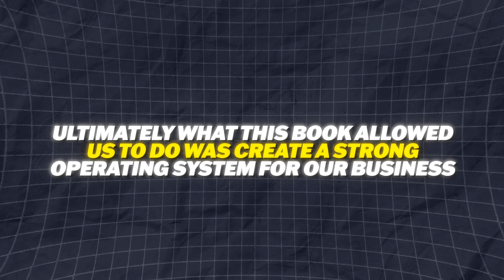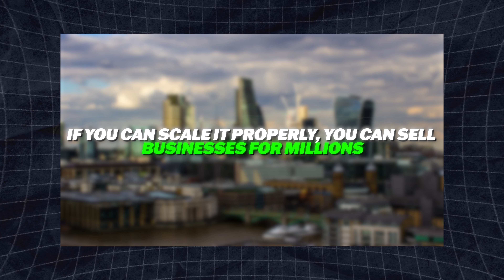I Read 50 Business Books: These 3 Will Change Your Life in 2024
I have read over 50 different books on business and self-development. Most of them are a waste of time, but today I am giving you my top 3 recommended books that changed my life and made my business millions. I attribute a large amount of my success as a millionaire entrepreneur to the knowledge and wisdom that these books gave me.

0:00 - Intro
0:57 - Book 1
02:11 - Book 2
04:07 - Book 3
06:11 - Final Thoughts

✅ Learn How to Start A Remote Cleaning Business Side Hustle (Free Training)

👀 We post business advice, Remote Cleaning testimonials and BTS content on our Instagram